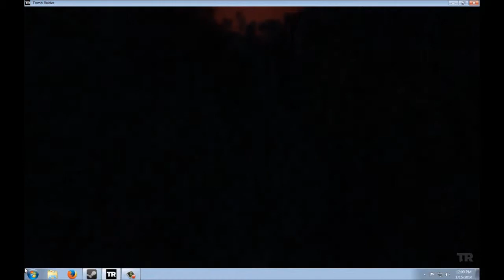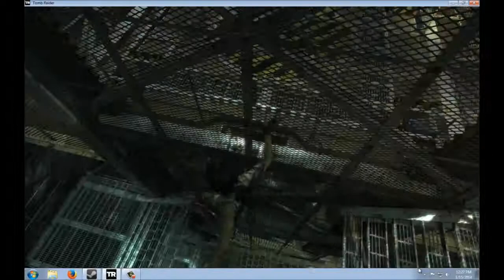TombRaider let's play part 11 elevator boss